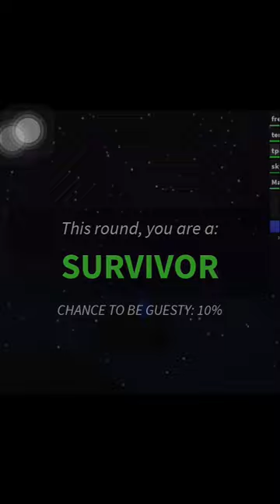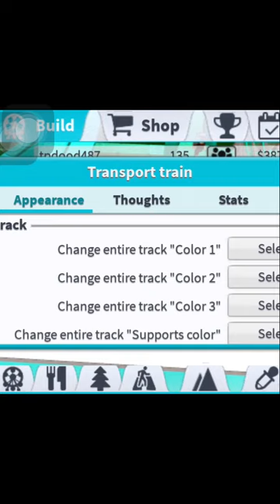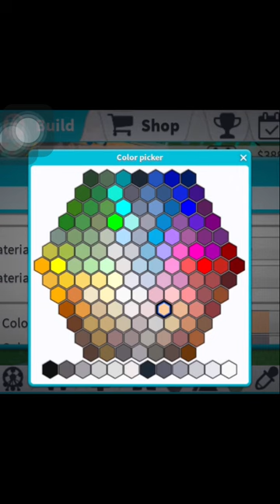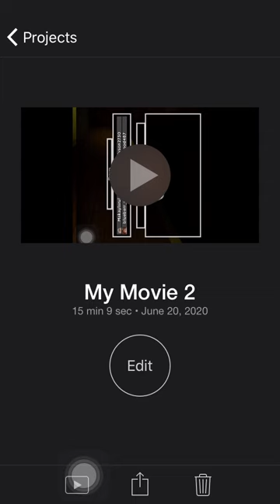My First Gaming Video! | Piggy, Theme Park 2, & Guesty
hey guys, this is my first gaming video. In this video I play a lot (3) of roblox games. In the comments below, comment what should I play next. bye!